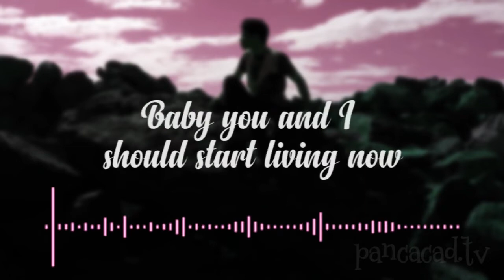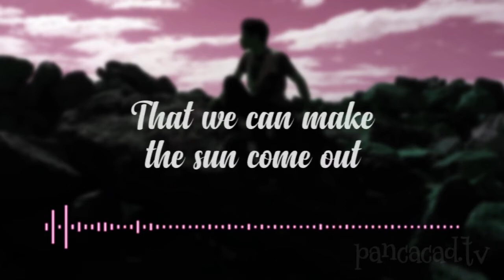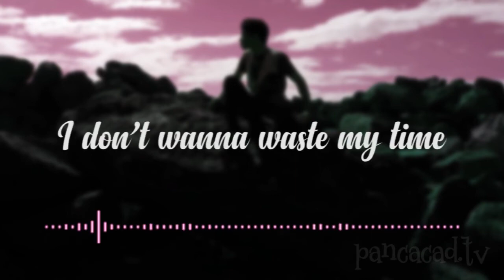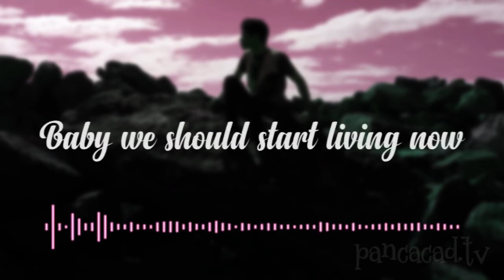WE SHOULD START RIGHT NOW BY LOVING CALIBER